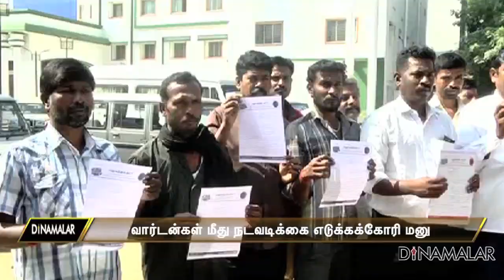வார்டன்கள் மீது நடவடிக்கை எடுக்கக்கோரி மனு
ஆதிதிராவிடர் மற்றும் பழங்குடியினர் விடுதிகளில் வார்டன்கள் மோசடியில் ஈடுபடுவதாக கோவை கலெக்டரிடம் மனு அளிக்கப்பட்டது.